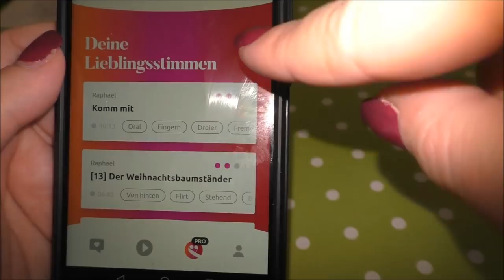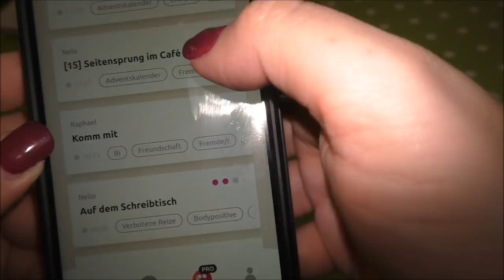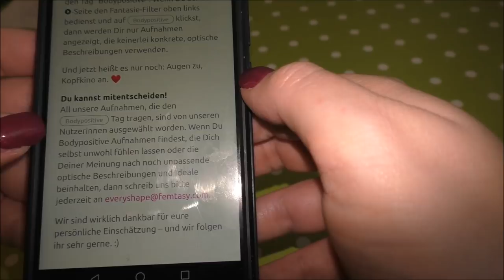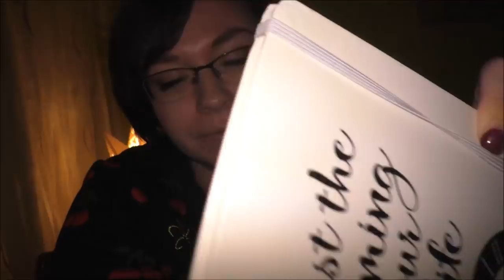Neuigkeiten bei femtasy & Weihnachtsdeko | letzter Vlog in diesem Jahr | Frau Farbenfroh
Es gibt weihnachtliche Neuigkeiten bei femtasy, die ich gerne mit euch teilen möchte.

Femtasy ist eine Streaming Plattform mit kurzen, erotischen Hörgeschichten für Frauen vor. femtasy ist auf die weiblichen Bedürfnisse abgestimmt und ich bin absolut begeistert davon. Genieße, entdecke und lerne dich kennen.

in freundlicher Zusammenarbeit mit femtasy

Mit dem Code "Weihnachtsstern" bekommt ihr 5€ Rabatt auf den ersten Monat.

Wenn ihr uns etwas zuschicken möchtet, dann bitte an diese Adresse:

Julia Ressel
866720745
Packstation 113
02906 Niesky